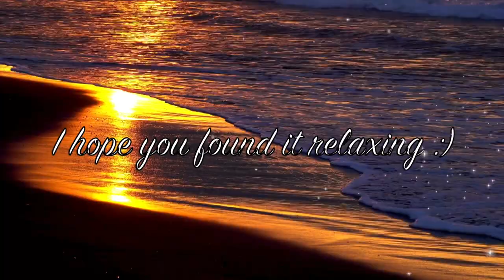30 MINUTE FOOT SPA PAMPERING AT HOME ✨SELF-CARE VLOG✨ | ASMR BIRD AMBIENT SOUNDS | Kelly Vlogs ASMR